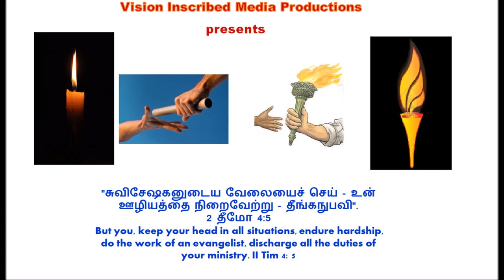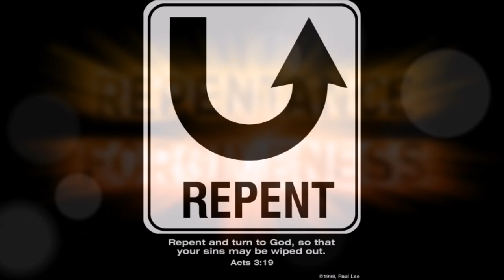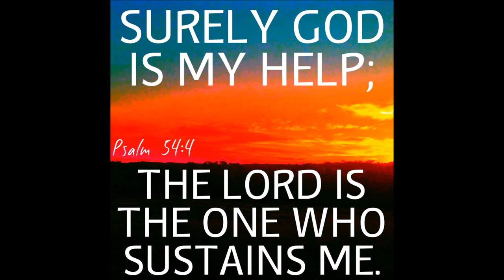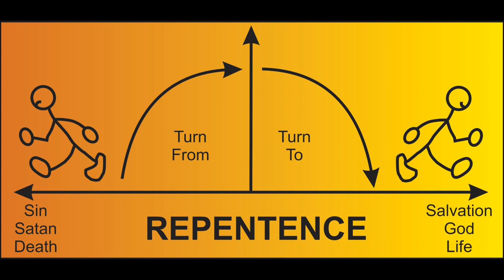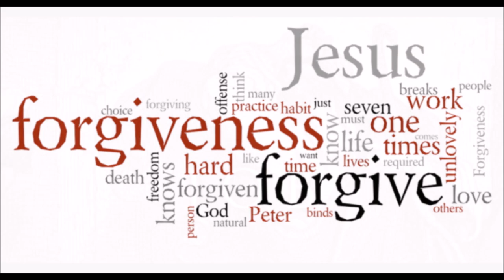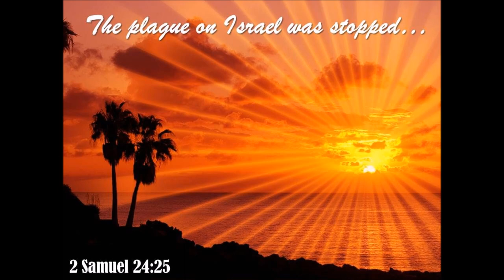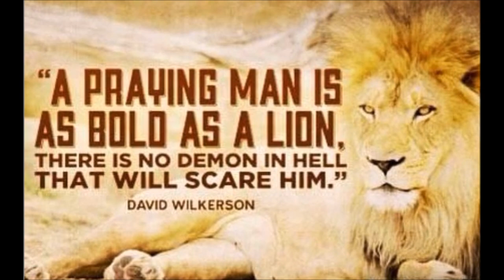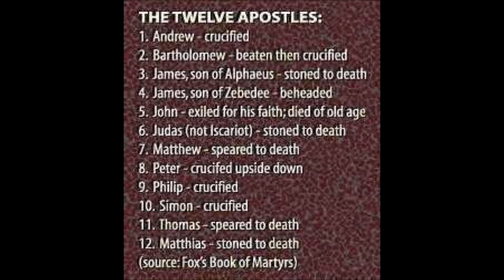Sin Vs Corona Virus - பாவம் Vs கொரோனா வைரஸ் - காலங்கள- Seasons like This-Dr. Maria Johnson Irudayam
பாவம்  Vs கொரோனா வைரஸ் - இது போன்ற காலங்கள் -  ஆண்டவராகிய இயேசு கிறிஸ்துவை  மையமாக கொண்ட மனம் திரும்புதல் & திறப்பின் வாசல் ஜெபம் - முனைவர். மரிய ஜான்சன் இருதயம்
Sin Vs Corona Virus - Seasons like This – LORD Jesus Christ Centered Repentance & Standing in the Gap for Intercessory Prayer - Dr. Maria Johnson Irudayam
எசேக்கியேல் 9:4 Tamil Bible: Easy-to-Read Version (ERV-TA)
4 பிறகு அவனிடம் கர்த்தர் (மகிமை) சொன்னார்: “எருசலேம் நகரத்தின் வழியாகப் போ. நகரில் ஜனங்கள் செய்யும் எல்லா பயங்கரமான காரியங்களையும் பற்றி பெருமூச்சுவிட்டு அழுகிறவர்களின் நெற்றிகளில் அடையாளம் போடு.”
Ezekiel 9:4 New International Version (NIV)
4 and said to him, “Go throughout the city of Jerusalem and put a mark on the foreheads of those who grieve and lament over all the detestable things that are done.
Some more reference verses:
Amos 4: 10
Leviticus 26: 23-26
Numbers 25: 7-8
I Kings8: 37-40
Ezekiel 9:4
Job 42: 10
Intercessory Prayers - பரிந்து பேசும் ஜெபம்
Genesis 18: 16-33 – Abraham’s Intercessory Prayer
Exodus 32: 14 – Moses’ Intercessory Prayer
Daniel 9: 1-10 – Daniel’s Intercessory Prayer
Esther 8: 3 – Esther’s Intercessory Prayer
LORD Jesus Christ’s Intercessory Prayer – I John 2:1, Romans 8:34, Hebrews 7: 25 and John 17
Ezekiel 22:30
II Samuel 24: 25
Psalms 91

Word: II Samuel 24:25 says that “David built an altar to the Lord there and sacrificed burnt offerings and fellowship offerings. Then the Lord answered his prayer in behalf of the land, and the plague on Israel was stopped."
Thought:
We are here to intervene like Abraham (Genesis 18), Daniel (Daniel 9), Esther (Esther 8) and our LORD Jesus Christ (John 17). Let us stand in the gap for God's healing touch on people's hearts (Ezekiel 22:30) and may God hear our prayers and let this plague be stopped by Him.
The Lord of the Armies is with us. We stand still and know that He is God! (Psalms 46:9-11).

By
Missions Coordinator
Saying Yes Jesus:
1. Acknowledge that you (along with all people) have sinned and fallen short of God’s standards.
2. Personally believe that Jesus Christ, who was God in human flesh, died for your sins on the cross and rose again. 1 Corinthians 15: 3 – 4